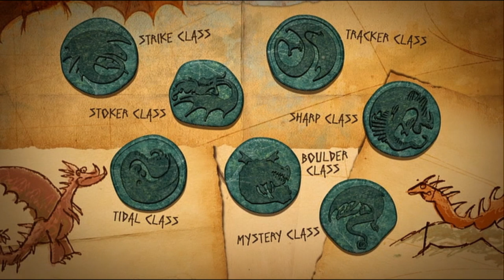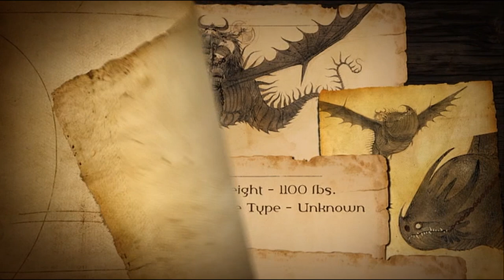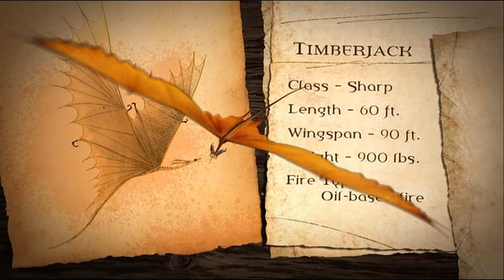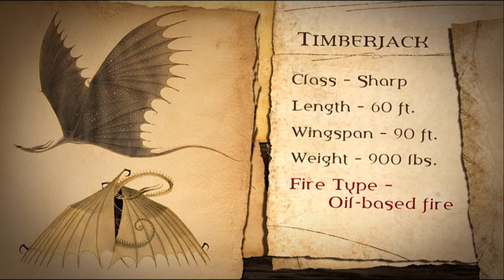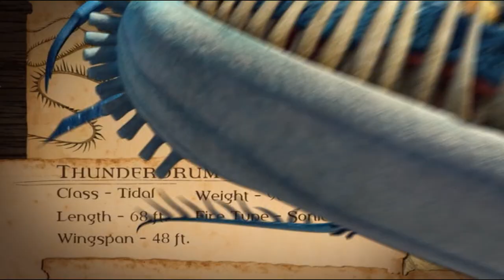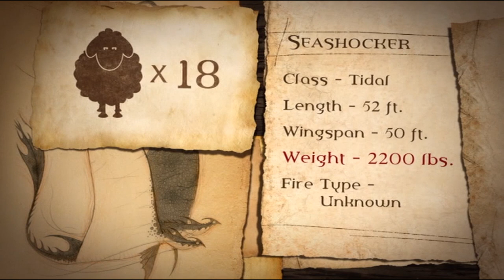Cómo entrenar a tu dragón 2 (2014) | Estadísticas del dragón de Patapez